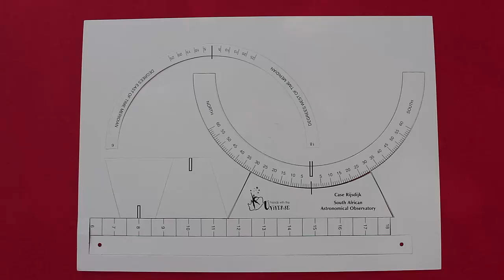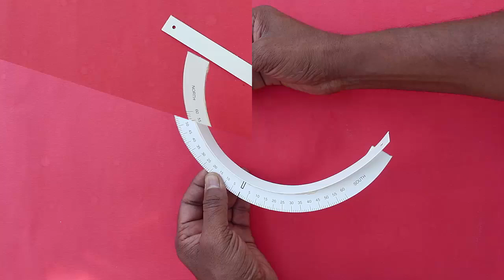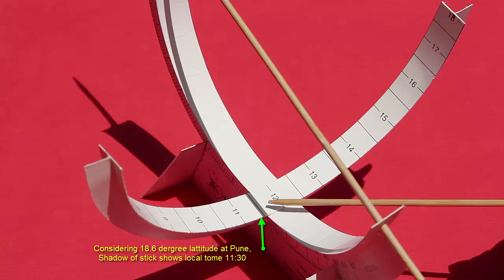Make your own sundail | Marathi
952. MAKE YOUR OWN SUNDIAL
Friends today with a printed card sheet we will make a Sun Dial and with its help measure the local time. This idea of this Sun Dial comes from the South African Astronomical Observatory. Please take a printout of this card sheet from our website. Carefully cut various parts from the card sheet. All these card parts will be assembled together to make the Sun Dial. First we will make the stand. For this make slits in these three pieces at designated places. Then apply glue and assemble all 3 pieces to make the stand. On this stand will be mounted the Sun Dial. There is a strip with markings of 6, 12, 18 etc. This will help you measure time from 6 AM to 6PM. Stick this strip on the semi circular strip as shown to make the Dial for measuring time.
There are two other strips to measure the Angle. Stick the white strip with two holes on the ends to the semi circular strip. Weave a skewer through the two holes as shown. This stick should point towards the Pole Star at the local level. In the city of Pune the Pole star’s angle is 18.6-degrees. We have aligned the angle semi-circle to match 18.6-degrees. Make two cuts at this mark. Stick the Time Dial at right angles to the angle strip as shown. The Sun Dial is now ready to use. Inspect it from various angles.
Now place the Sun Dial out in the Sun. See the shadow of the stick falling on the Time Dial. The shadow falls at between 11 and 12. So, it11.30 AM in Pune at this time. On the Time Dial you will be able to approximately read the time between 6 AM and 6 PM.